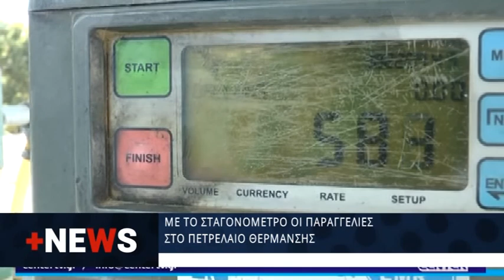+ NEWS 15 11 2021